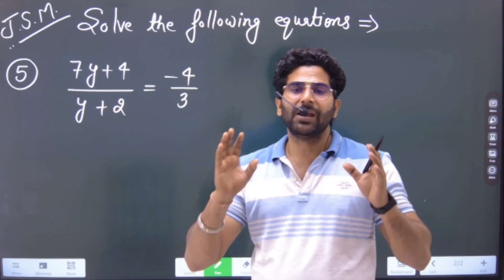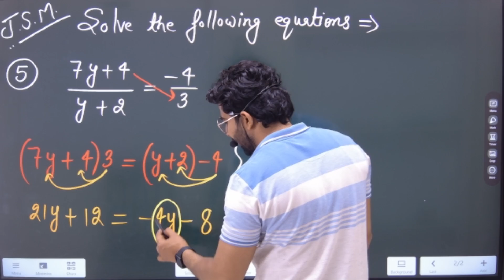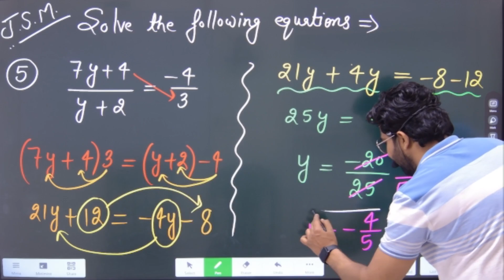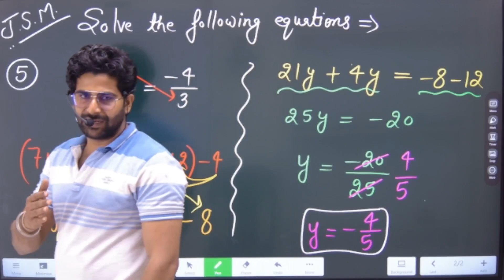Chapter 2 | exercise 2.6 | Question number 5 | Ncert 8th class math | veer 8th class math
Chapter 2 | exercise 2.6 | Question number 4 | Ncert 8th class math | veer 8th class math | Ncert
8th class math chapter 2 exercise 2.6 question number 4,
8th class math exercise 2.6 question number 2,
class 8th math chapter 2 ex 2.6 question 4,
8 class math chapter 2 exercise 2.6,
8th class math chapter 2 exercise 2.6,
maths class 8 chapter 2 exercise 2.6 question,
2.6 exercise question number 4,
1st year math chapter 2 exercise 2.6 question 4,
mathematics class 8 chapter 2 exercise 2.6 question 1,
mathematics class 8 chapter 2 exercise 2.6 question 2,
chapter 2 maths class 8 exercise 2.6 question 5,
mathematics class 8 chapter 2 exercise 2.6 question 6,
chapter 2 maths class 8 exercise 2.6 question 6,
mathematics class 8 chapter 2 exercise 2.6 question 7,
9th class math chapter 2 exercise 2.6 question 4,
math class 9 chapter 2 ex 2.6 question 4,

8th class math chapter 2 exercise 2.6,
8th class math chapter 2 exercise 2.6 in hindi,
class 8th math chapter no 2 exercise 2.6,
class 8 maths chapter 2 exercise 2.6 all questions,
8 class math chapter 2 exercise 2.6,
mathematics class 8 chapter 2 exercise 2.6,
8th class math chapter 2 ex 2.6,
class 8 maths chapter 2 exercise 2.6 magnet brains,
class 8 math book chapter 2 exercise 2.6,
mp board class 8th maths chapter 2 exercise 2.6,
cbse class 8th maths chapter 2 exercise 2.6 solutions,
cbse class 8 maths chapter 2 exercise 2.6 question 6,
cbse class 8 maths chapter 2 exercise 2.6 question 7,
cbse class 8 maths chapter 2 exercise 2.6 in malayalam,
cbse class 8 maths chapter 2 exercise 2.6 question 1,
class 8 maths chapter 2 exercise 2.6 explanation,
8 class maths chapter 2 exercise 2.6,
class 8 maths chapter 2 exercise 2.6 fully,
maths class 8 chapter 2 exercise 2.6 gujarati medium,
8th class maths chapter 2 exercise 2.6,
class 8 maths chapter 2 exercise 2.6 ranveer maths,
8th maths chapter 2 exercise 2.6,
8th class maths chapter 2 exercise 2.6 in telugu,
class 8 maths chapter 2 exercise 2.6 in tamil,
class 8 maths chapter 2 exercise 2.6 in malayalam,
ncert class 8 maths chapter 2 exercise 2.6 in tamil,
class 8 maths chapter 2 exercise 2.6 first question,
class 8 maths chapter 2 exercise 2.6 malayalam,
8 class maths chapter 2 exercise 2.6 urdu medium,
class 8 math chapter 2 exercise 2.6 question number 7,
class 8 maths chapter 2 exercise 2.6 question no 7,
class 8 maths chapter 2 exercise 2.6 question no 1,
ncert class 8 math chapter 2 exercise 2.6,
class 8 math chapter number 2 exercise 2.6,
class 8 math chapter 2 exercise 2.6 part 1,
class 8 math chapter 2 exercise 2.6 part 2,
8th class maths 2nd chapter exercise 2.6 2022,
8th class maths 2nd chapter exercise 2.6,
maths 8th class chapter 2 exercise 2.6,
8th class maths 2nd lesson exercise 2.6,
class 8 math chapter 2 exercise 2.6 question,
class 8 maths chapter 2 exercise 2.6 question 6 7,
math 8th class chapter 2 exercise 2.6,
maths chapter 2 ex 2.6 class 8,
punjab text book mathematics 8th class chapter 2 exercise 2.6,
math chapter 2 class 8 exercise 2.6,
maths chapter 2 class 8 ex 2.6,
7 class maths chapter 2 exercise 2.6,
9 class math chapter 2 exercise 2.6